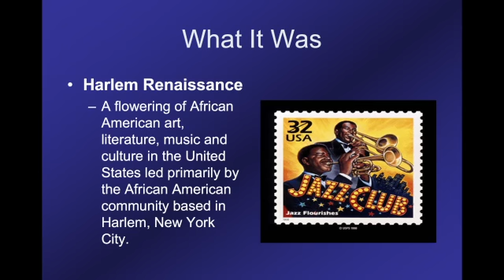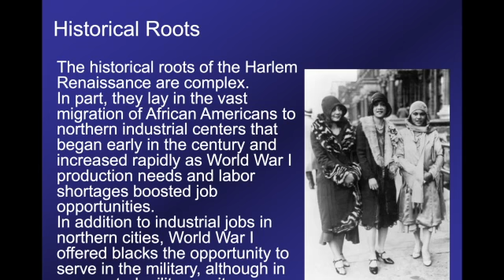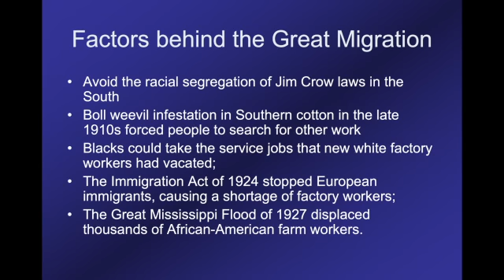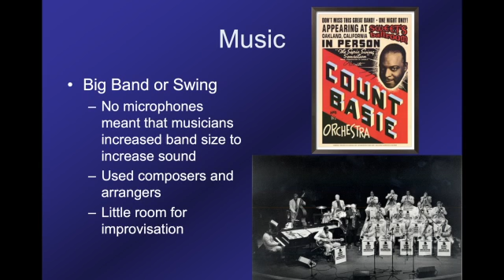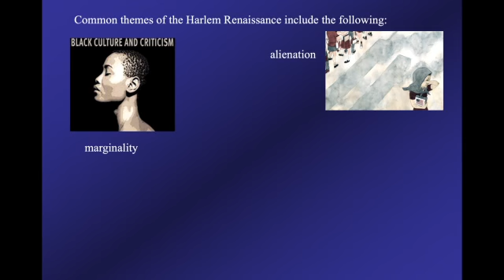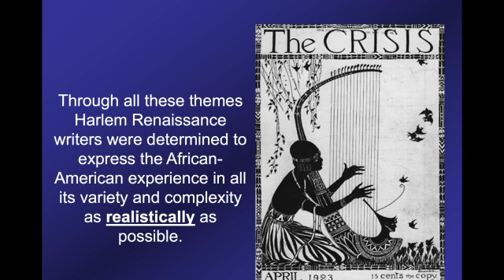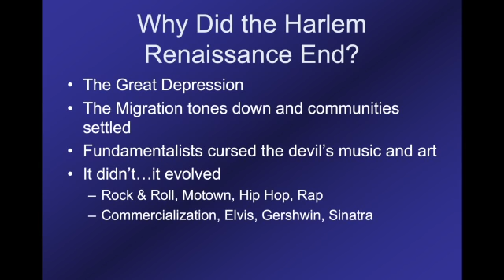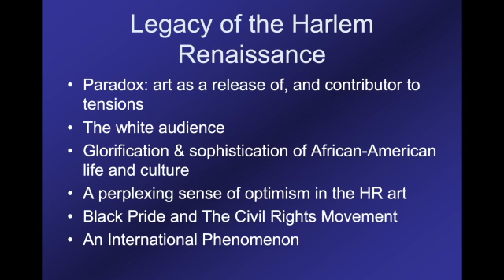The Harlem Renaissance Explained: the art, jazz, and literature of Harlem Renaissance writers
Whether you like reading fiction or fact, we can learn a lot from literature by being introduced to some of the greatest periods of history read through literature in English classes. I hope this video series helps you learn more about the literary periods, historical eras, and the people and events that shaped them, whether for academic development or just for fun.